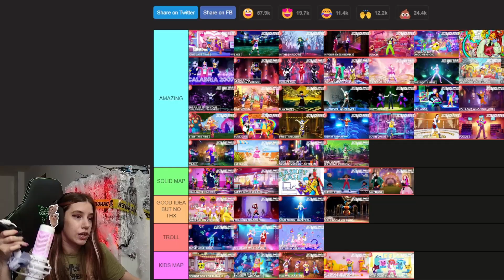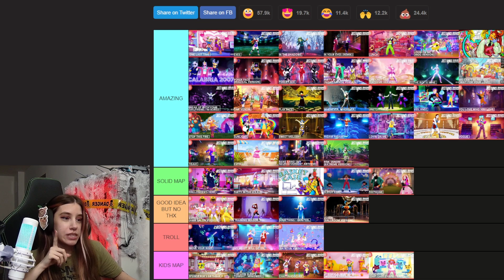Whenever, Wherever (Woolly's Version) - Shakira - React & First Try & Ranking - Just Dance 2025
0:00 intro
1:13 react
5:37 first try
9:56 ranking & outro